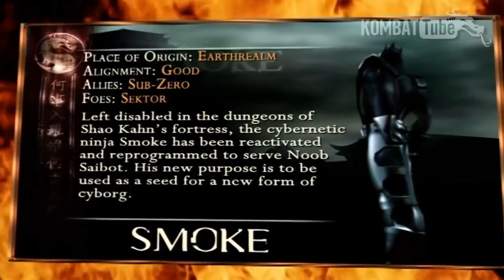История героев MORTAL KOMBAT #7 | SMOKE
Краткая биография персонажа Smoke из Mortal Kombat.

В моей группе ВК Ты можешь проголосовать за героя следующего выпуска!